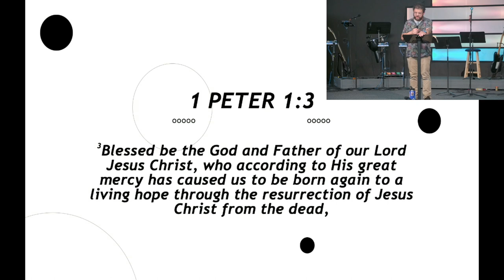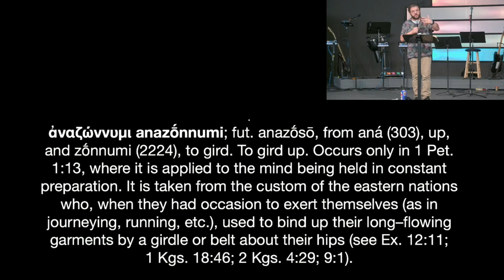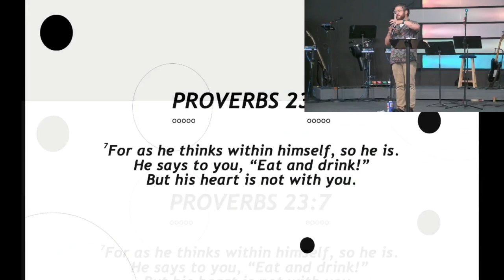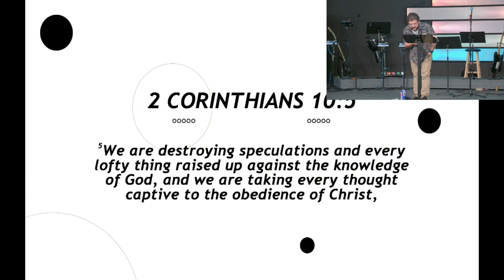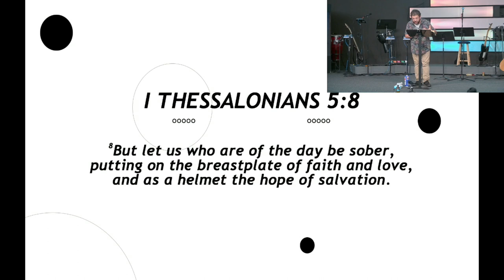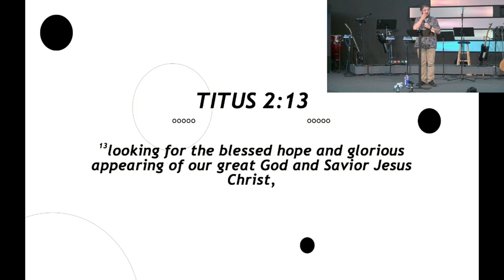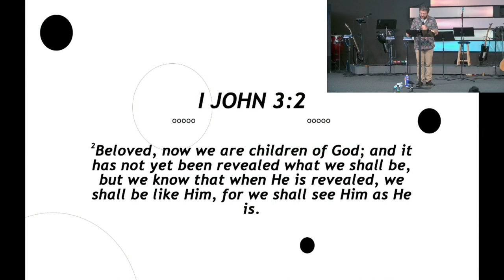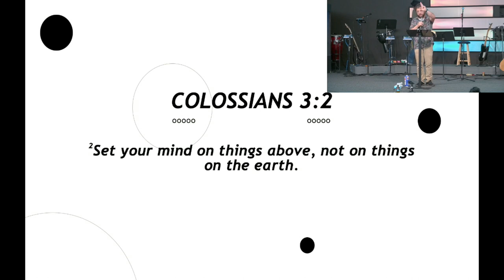Epistles of Peter // Mind Control